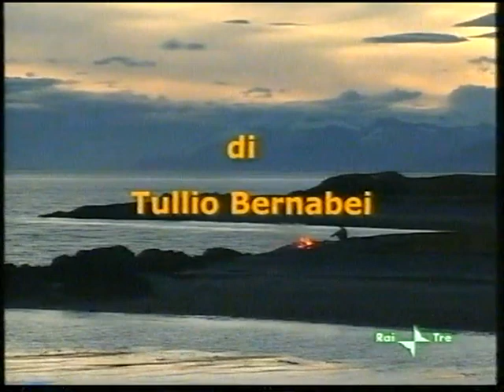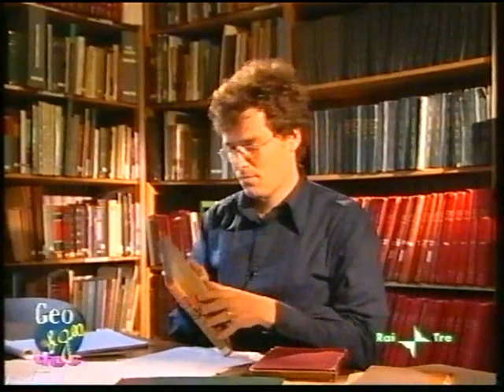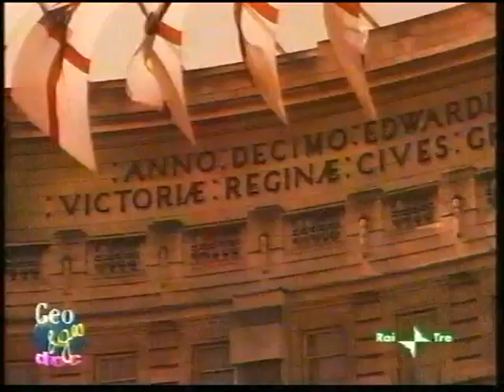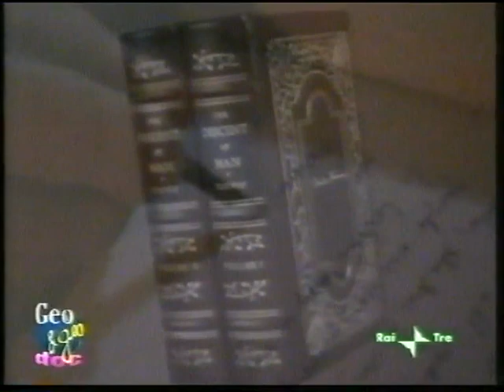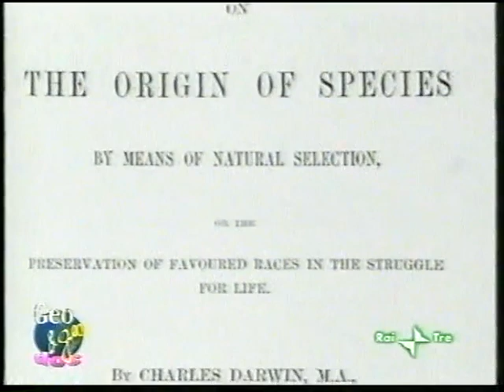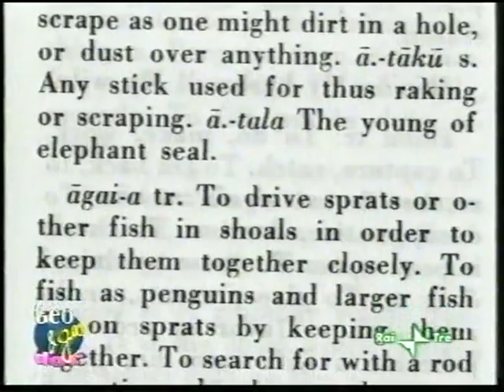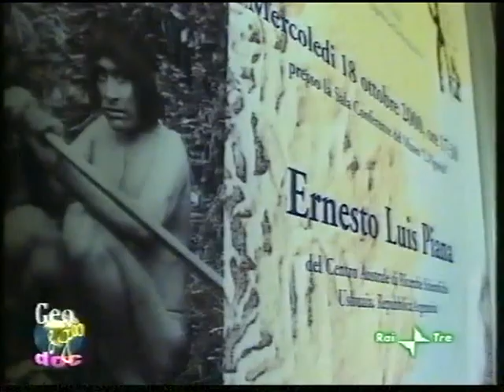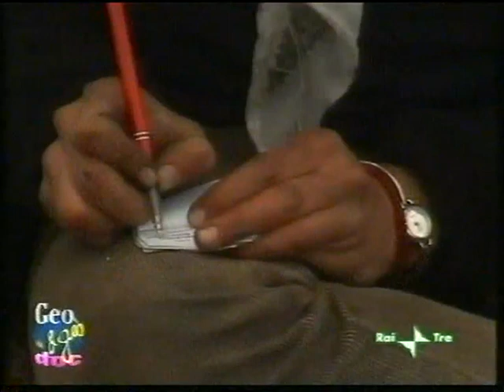Yamana: i nomadi del fuoco